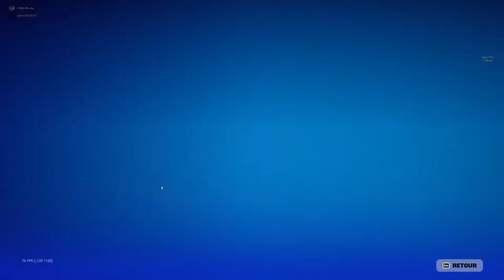JE DÉCOUVRE ET ACHÈTE LE PASSE DE COMBAT FORTNITE SAISON 1 CHAPITRE 5 ( CODE ENDSKEW OU A LA RUE )